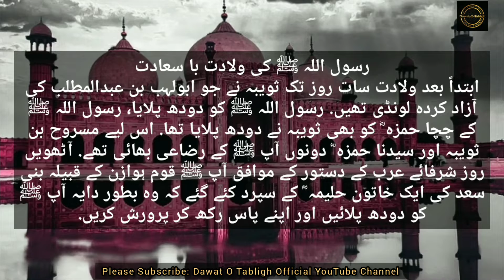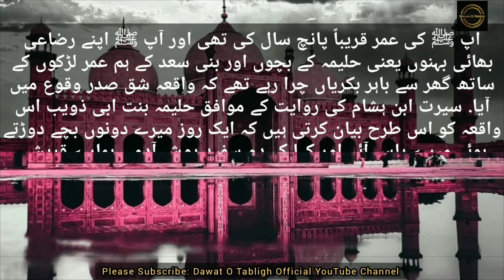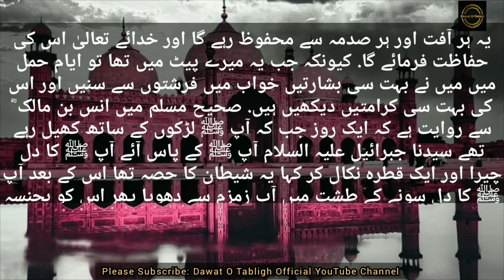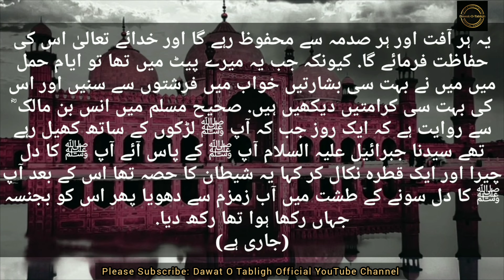Seerat E Muhammad ﷺ Episode 27 By Dawat O Tabligh Official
This Dawat O Tabligh Officel Channel is the Official Youtube Channel for Islamic Bayanat.

السلام علیکم ورحمتہ اللّٰہ وبرکاتہ محترم ومکرم پلیز تعاون فرمائیں
  *دعوت تبلیغ آفیشل یوٹیوب چینل* کو ضرور سبسکرائب کریں.
مسلمان کو صاحب اعمال بنانے، نیکی کی ترغیب، امت مسلمہ میں اتفاق اتحاد پیدا کرنے، محبت پیدا کرنے اور نفرت ختم کرنے کیلیے پلیز تعاون فرمائیں، کم از کم دس مزید دوستوں کو بھی *دعوت تبلیغ آفیشل یوٹیوب چینل سبسکرائب کروائیں.*
اللّٰہ تعالیٰ آپ کو بہترین بدلہ دے اور خوش رکھے.